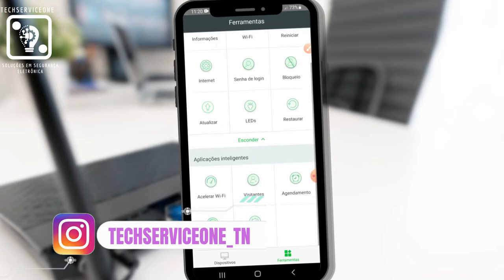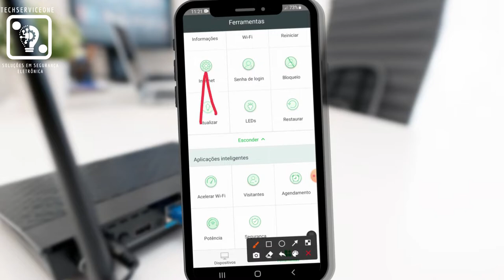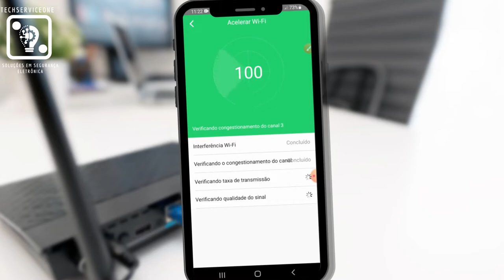COMO MELHORAR MINHA INTERNET EM 10 SEGUNDOS!! COM RG 1200 INTELBRAS | TECHSERVICEONE WELTON 💡⚙️.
TURBINE SUA INTERNET EM 10 SEGUNDOS!! COM RG 1200 INTELBRAS | TECHSERVICEONE WELTON 💡⚙️.

Quantas vezes nas horas mais importantes como, no seu filme predileto, no jogo do time do coração, na hora da compra daquele presente especial sua internet não estava tão lenta que não abria nem mensagem de whatsapp?? Mas fique tranquilo que hoje vou te mostrar como resolver isso no Roteador RG 1200 da Intelbras de forma fácil e o mais imprtante rápida. Então fica até o final e vem aqui comigo!

Não se esquece de se inscrever e dar aquele like especial!!!